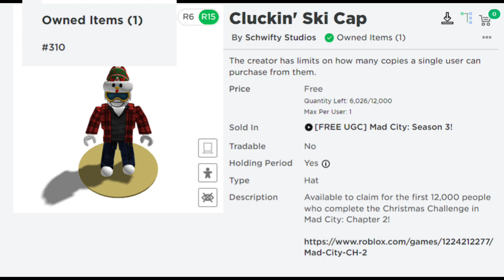Is it Worth Grinding the Mad City Christmas Event? - Roblox Mad City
I'm back!!

Is the christmas even worth grinding? Let's find out!